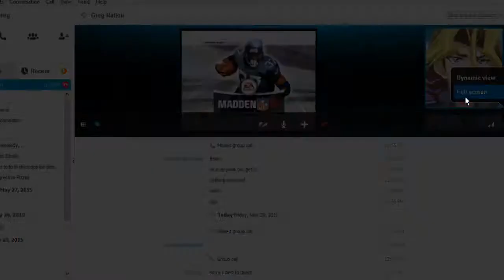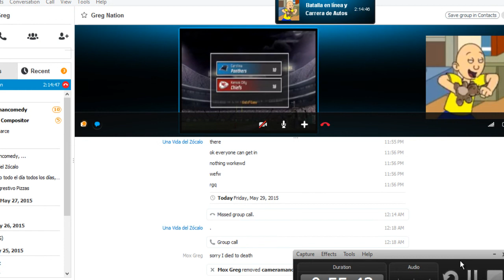LARRY DOGSON PART 2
the greatest athlete in EA Sports history makes his long awaited return